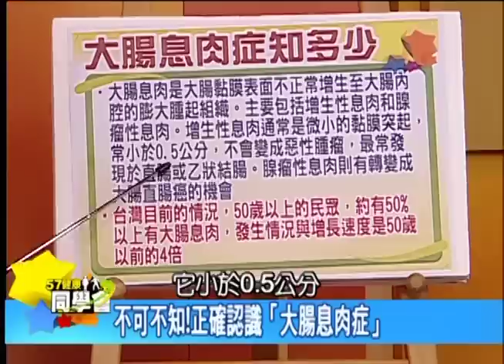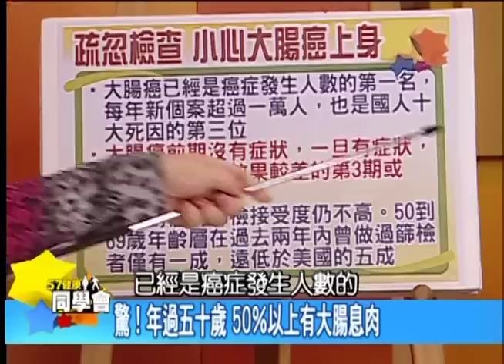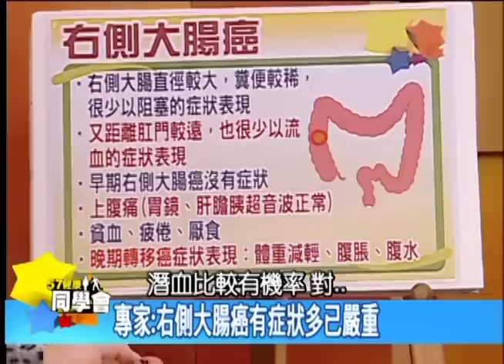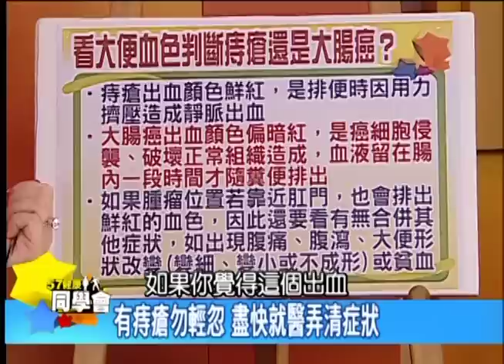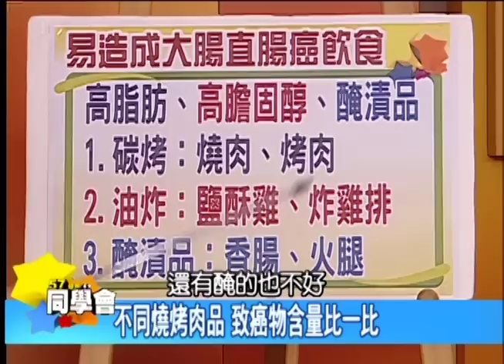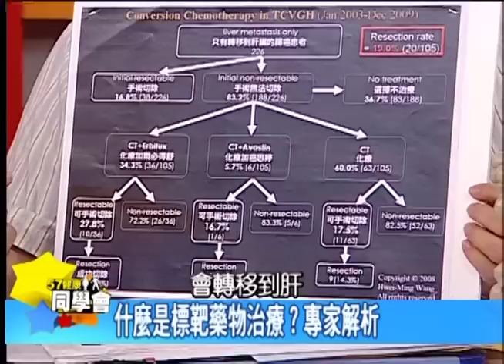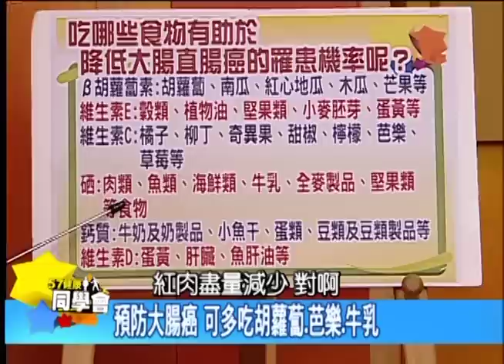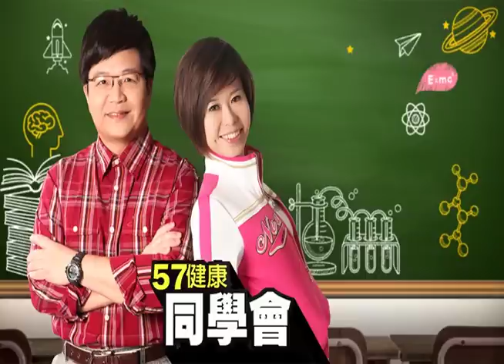如何遠離兩大殺手：大腸息肉症、大腸癌？【57健康同學會】第123集 2010年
吮指回味的炸雞 聞香下馬的燒烤
你還在吃這些東西嗎？小心！ 大腸癌找上你！
現在大腸癌已經躍居國人癌症發生率第一名
最大的致命原因就是飲食出問題
一隻烤雞腿竟等於抽80支香菸！
你知道左側 右側大腸癌 直腸癌
不同位置會有不同症狀
可別把痔瘡和大腸癌搞混了！
鎖定這集57健康同學會
帶你真正認識你的大腸

主 持 人：張雅琴、隋安德

來 賓：
保健室主任 潘懷宗：藥理學教授
健教第4章老師 :王輝明醫師(台中榮總大腸直腸外科主任)
五年六班 王瑞玲：資深醫藥作家
五年五班 劉駿耀 ：資深媒體人